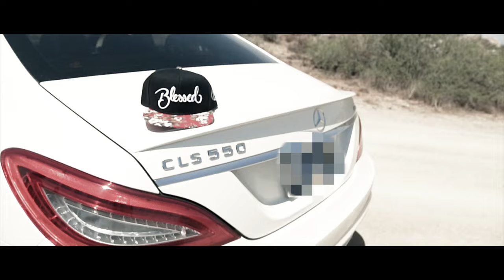Nu Jerzey Devil - Red Klouds "Official Video"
New video "Red Klouds" directed by JD Films from Nu Jerzey Devil's upcoming mixtape "Slow Feet Dont Eat" which will be released in September 2014. Follow Jerz on instagram at @nujerzeydevil.